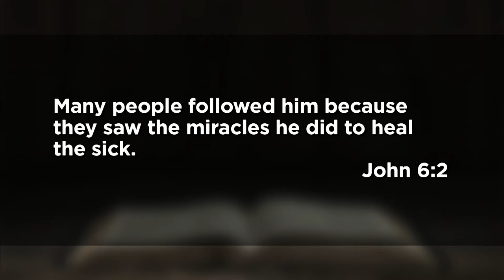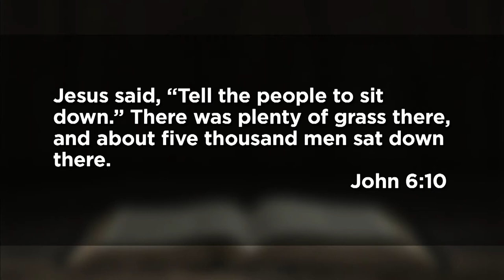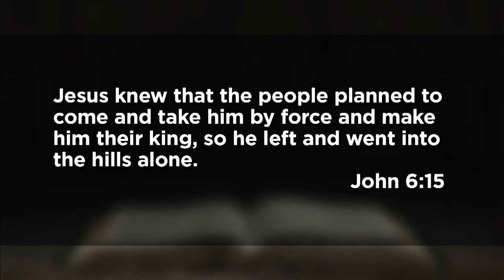January 31, 2021 (9:00) - It's a Test